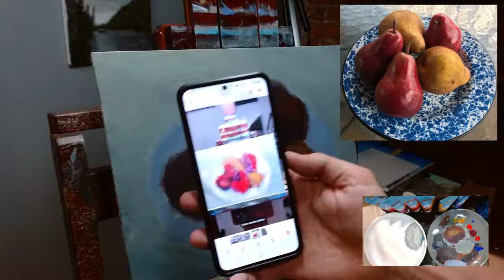LIVESTREAM: Painting with looser, more expressive brushwork • Painting a Bowl of Pears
This week on the livestream, I worked on developing looser brush strokes and more expressive rendering. A bowl of pears was the subject and I worked to push my values, creating a dynamic focal point for the painting.